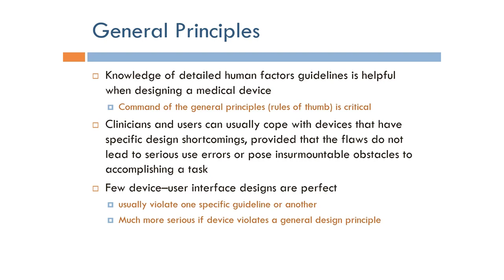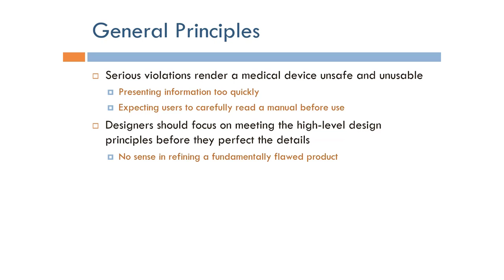Human Factors Engineering: Need for General Design Principles (Arabic Narration)